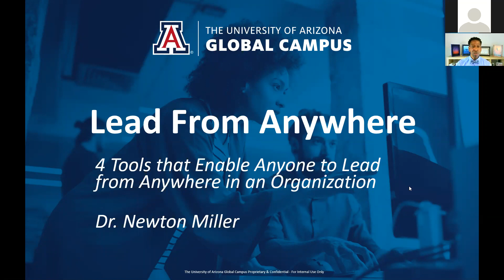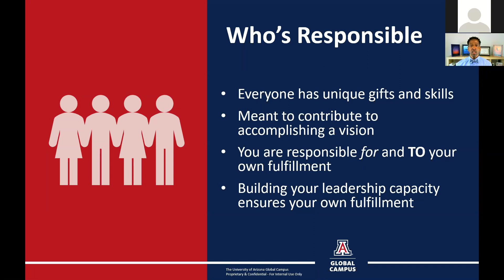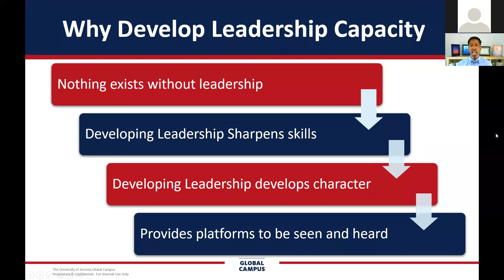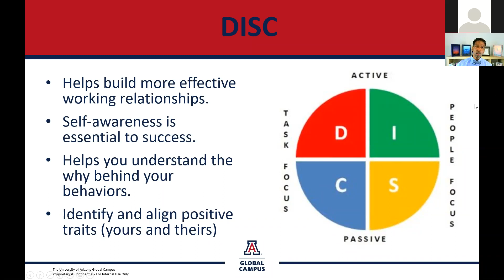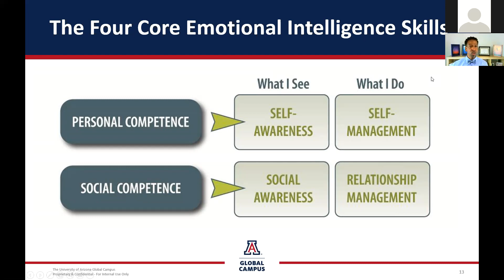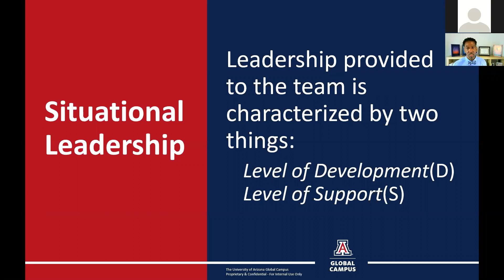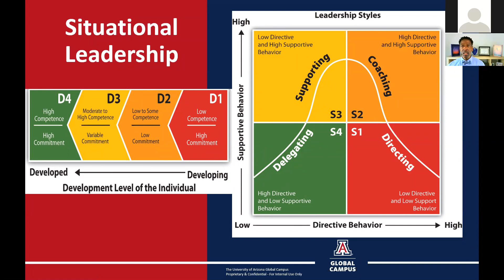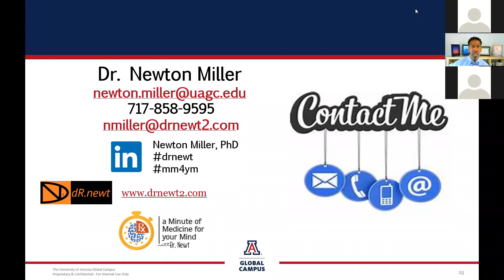Lead From Anywhere: Four Tools to Effective Organizational Leadership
In this Webinar, Dr. Newton Miller, lead faculty of the Education student programs at UAGC, provides the four essential tools to lead from anywhere in an organization and discusses how leadership, influence, and impact can be effectively accomplished.